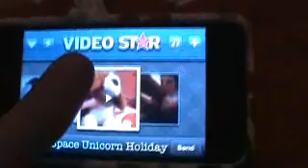so heres why...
sorry guys ... i make videos but i dont always go to the computer and upload them like i should... i am not leaving kinztube but i was just getting bored of it! OMG CHRISTMAS IS IN 3 DAYS! :}